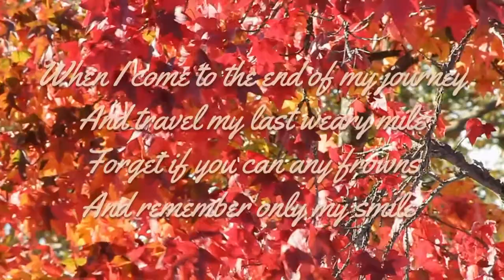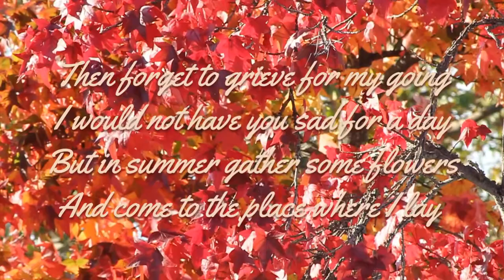Nadine Reads... Only My Best (Funeral Poetry)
Only My Best (Adapted from the original by Mosiah Lyman Hancock)

When I come to the end of my journey
And travel my last weary mile
Forget if you can any frowns
And remember only the smile

Forget unkind words I have spoken
Remember some good I have done
Forget I ever had heartache
Just remember the laughter and fun

Forget that I stumbled and blundered
And sometimes fell by the way
Remember I fought some hard battles
And won some by close of the day

Then forget to grieve for my going
I would not have you sad for a day
But in summer gather some flowers
And come to the place where I lay

And then in the shade of evening
When the sun paints the sky in the west
Stand for a moment beside me
And remember only my best

Video - Red Autumn Leaves by Nadine Coulson